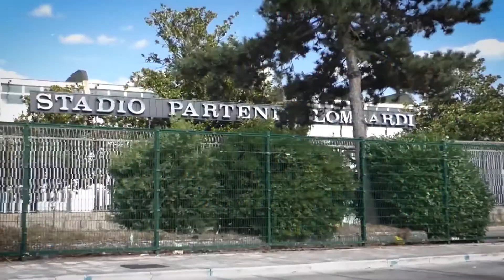Alfabeto della città, la lettera S come scuola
Torna la rubrica del professore Franco Festa Alfabeto della città. La lettera di oggi è S come scuola